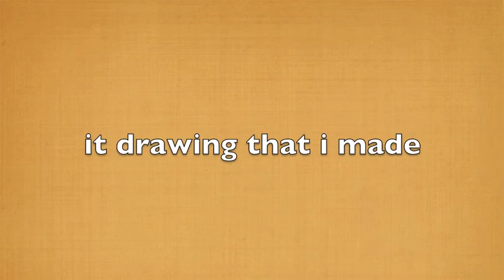the bff of goanimate friendship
sometime it a very sad one too